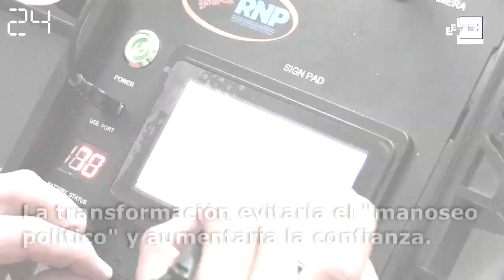América al día en 60 segundos jueves 8 de octubre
Bogotá, 8 oct (EFE).- Trumo rechaza debate virtual con Biden, Honduras implementa nuevo sistema de indentificación, bolivianos votarán durante grave recesión económica, esto y más en el resumen del día.